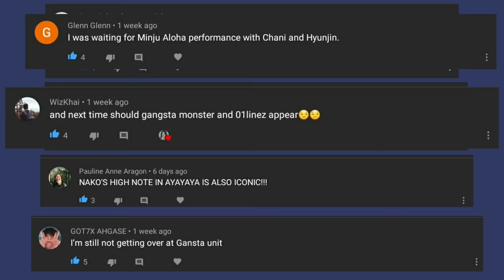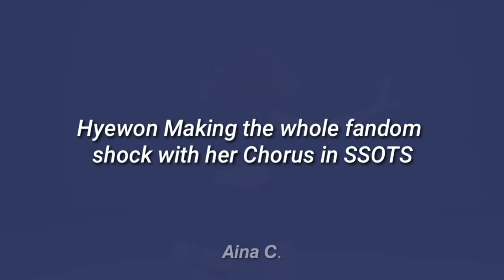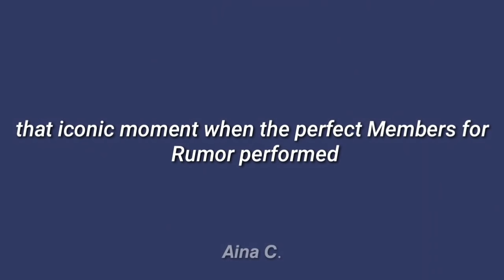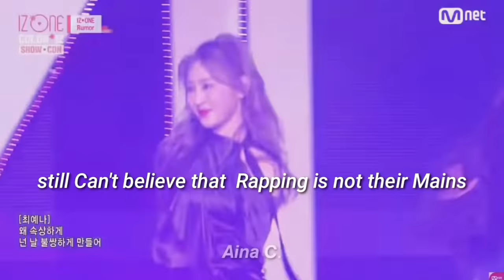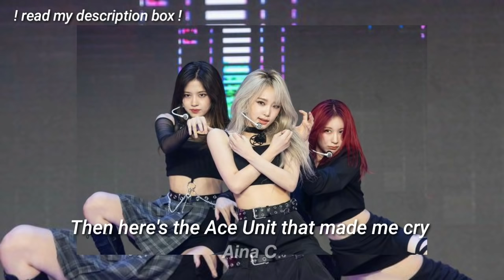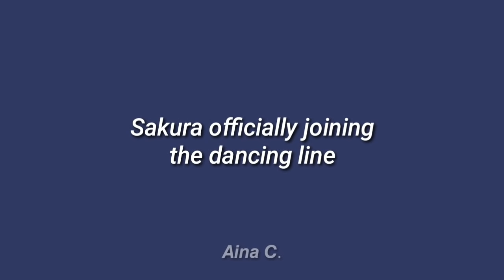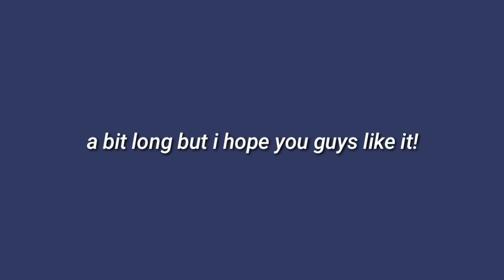izone iconic moments to start your November PART 2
《 IZ*ONE Iconic Moments To Start Your November 》

Hello Everyone! I'm finally Back with Another Video!
i know it took me so long to upload, cause My school kept on eating my time recently
that's why i have no time when it becomes to my edits, So what happened is it get stuck
in my drafts for several days. And finally i got a time to finish it today... So I Hope You Guys Like it!
i tried compiling everything you guys requested me to put in here so i hope you'll see the clip...

And For The Full Four Performance Of IZ*ONE in Oneiric Theater
Just Please Messege me on My Facebook account and tell me What performance you guys want me to send.. all four of the performance is available.. but i just cant upload it in here because of the copyrights so im so sorry for that..